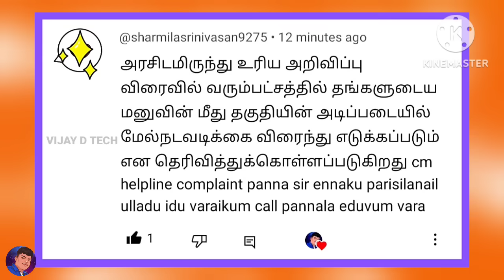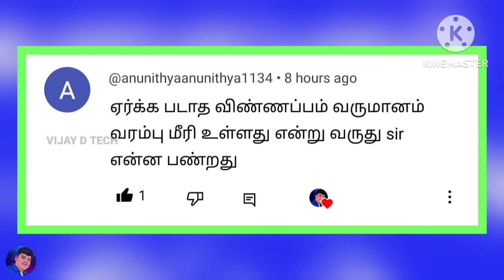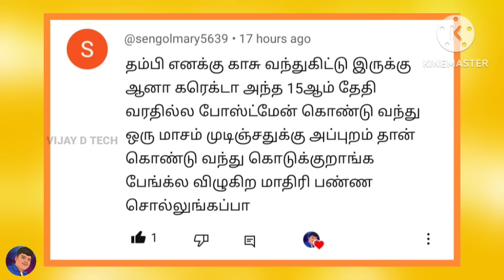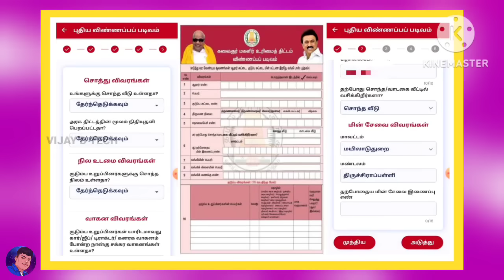குடும்ப தலைவிக்கு மாதம் ரூபாய் 1000 | kudumba thalaivi ration card 1000 | kudumba thalaivi 1000 rupe